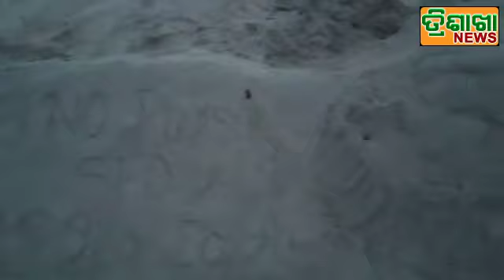ପାରାଦ୍ୱୀପ - ବାଲୁକା କଳା ରେ ସଚେତନତା ବାର୍ତ୍ତା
Trishakha News